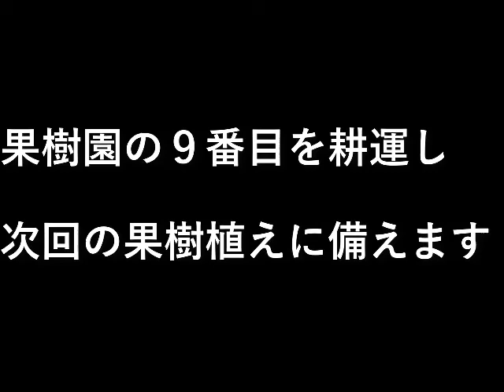果樹園９耕運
果樹園の９番目を耕運して
次回の果樹植えに備えます。

設備屋の適当田舎暮らし